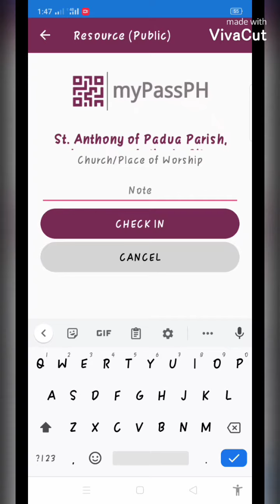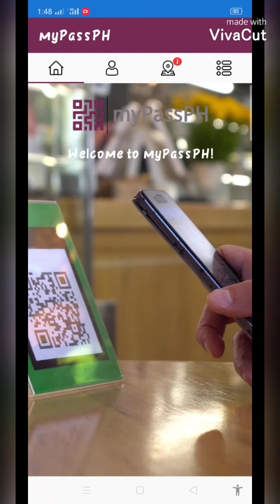Paano gamitin ang myPassPh app?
Paano gamitin ang iyong myPassPH app sa pagsisimba sa ating parokya?
*Gamit ang cp
*Data internet ang gamit

Inyong kaligtasan, aming responsibilidad.

Ang parokya ng St.  Anthony of Padua ay nakipagtulungan sa myPassPH para gawing ligtas ang pag ganap ng ating banal na misa sa panahon ng pandemya.

Register Online
(Further Instructions)

at gumawa ng account, ito po ay FREE.
Tandaan gamitin ang tunay na Pagkakakilanlan.
First Name:
Last Name:
Mobile Number:
Password:

Reminders:
👉 Gamitin ang tunay na pangalan.
👉 Kung merong prefix sa pangalan (Jr.,  III or IV) ilagay ito sa dulo ng Last Name
👉 Gamitin ang sariling mobile number or kung wala mobile number ng kapamilya or guardian.
👉 Gamitin ang active na email.
Kung gumamit ka ng Gmail, makikita ang confirmation sa Spam, kung Yahoo mail naman makikita ito sa inbox.
👉 At sa password gumamit ng letters, numbers at non-character.
👉 Sa inyong address sa profile, ilagay ang Brgy. at City.

2. Click ang confirmation link message sa email para maging valid ang inyong account.

3. Buksan at Google Play store at i-download ang myPassPh apps.

4. Mag sign-in gamit ang email/Gmail at password na iyong ginamit sa pagregister.

5. Success, meron ka ng sariling QR code at maari muna din Scan ang myPassPh QR code ng ating parokya.

6. Maari mo rin itong magamit sa mga stablishment na merong myPassPh QR code. At sa mga taong iyong makakasalamuha na meron ding QR code.